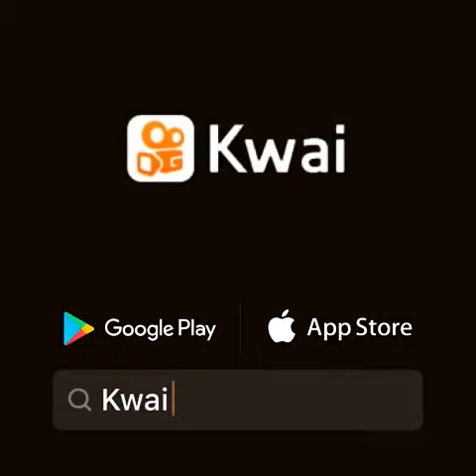23 de março de 2021